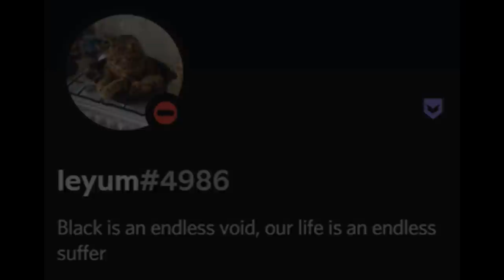Black is an endless void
I sleepwalk through existence, but I am awake in Bed Wars

Images:
(Thank you to @mysecretacc7, for bringing this to my attention)

Hi, Al. This video is a dub of a Twitter / Discord meme about how black is an endless void, and life is an endless suffer. Please show it to people who will like it. Thank you.